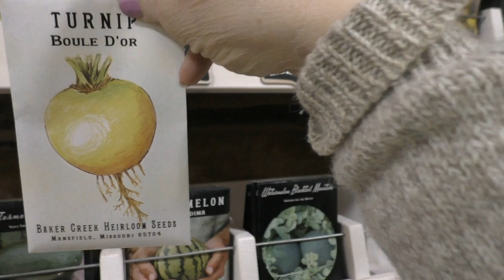We Gotta QUIT doing this.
Making a change in what you see. Cooking time, Baker Creek Visit.

We have prepared our course "12 Weeks to Heartiness". This has been a labor of love and is now in a format that you can use where you are. This goes way beyond the entertainment that we put on YouTube. Many people have made huge changes after watching our YouTube channel. This course is even more helpful.

Follow this link to register for the course.

Weekly video lessons, exercise routines 5 days a week, recipes and menu ideas, extra videos each week about the science and other background information.

Mornings Begin with Breakfast -
ePub

If you would like to help us reach our financial goal at no cost to you, copy this URL
This will take you to a page on our website explaining to you how to access Amazon for your purchases and allow you to help us get a small amount from your amazon purchases at no additional cost to you.

Favilla Bento Lunch Box Set of 4 - 3 Compartments, BPA Free, Microwave Safe, Dishwasher Safe, Freezer Safe, Stackable, Set Of 4

Favilla Bento Lunch Box Set of 4 - 2 Compartments, BPA Free, Microwave Safe, Dishwasher Safe, Freezer Safe, Stackable, Set Of 4

Excalibur 3926TB 9-Tray Electric Food Dehydrator with Temperature Settings and 26-hour Timer Automatic Shut Off for Faster and Efficient Drying Includes Guide to Dehydration Made in USA, 9-Tray, Black

Infrared Thermometer

Harris Farms EZ Fill Poultry Drinker, 6.25 Gallon

Cultures for Health Water Kefir Grains - Heirloom Organic non-GMO Live Dehydrated Starter

HIC Brands that Cook Nylon Mesh Strainer, 7-Inch to strain Kefir Grains. (You cannot use metal)

Lodge P14W3 Seasoned Cast Iron Wok, 14 inch

247Garden 5-Pack 7 Gallon Grow Bags /Aeration Fabric Pots w/Handles (Black)
Sold by: 247Garden™

Best root pouch (3 Gallon) Aeration garden pots (10 PACK) with handles.

Jovial Einkorn Wheat Berries 160 Oz (10 Lb)

The Dirty Life: A Memoir of Farming, Food, and Love